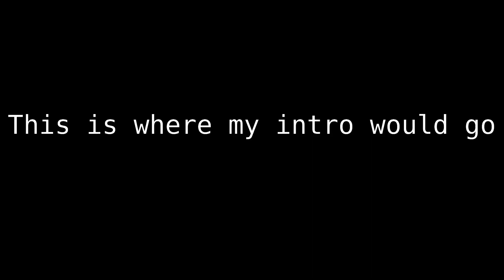he really let that slide???😂😂